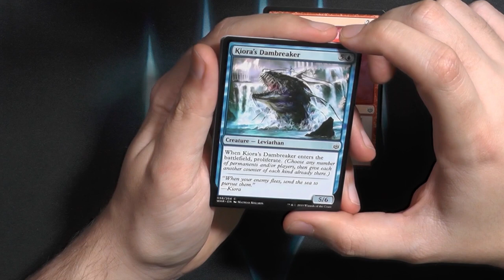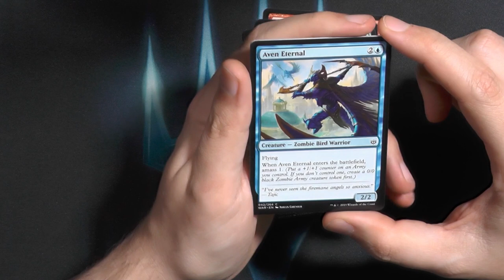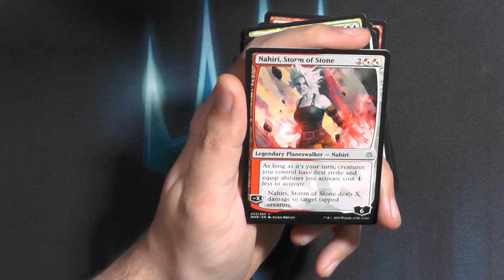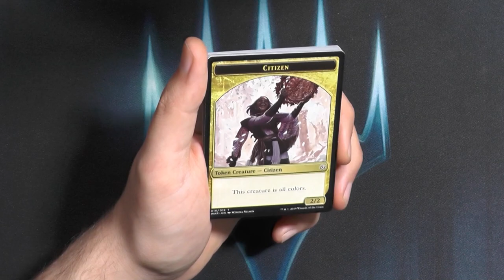War of the Spark Booster396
Nachdem ich das letzte Mal bei dem Japanischen War of the Spark nichts lesen konnte, heute ein Englisches! :)